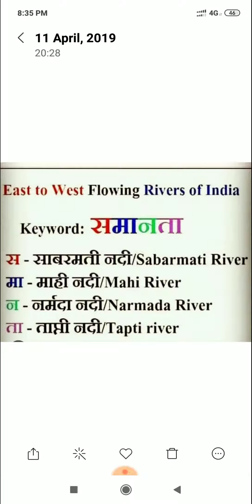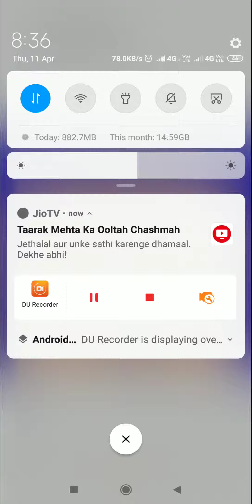GK GS Trick to learn seven sister of India,maharathan companies in India, G20 country's name SAARC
Varrios Type GK and GS trick
River flow east to West